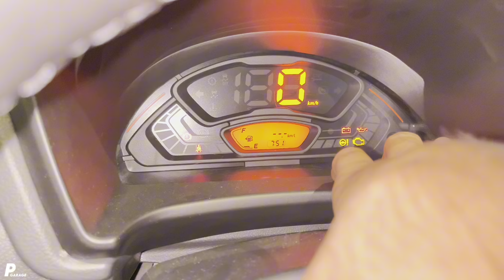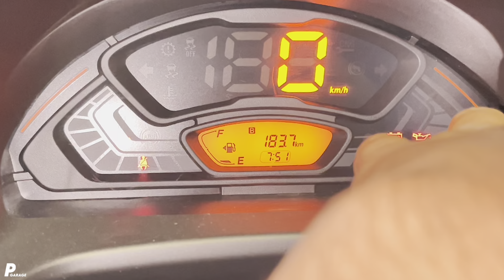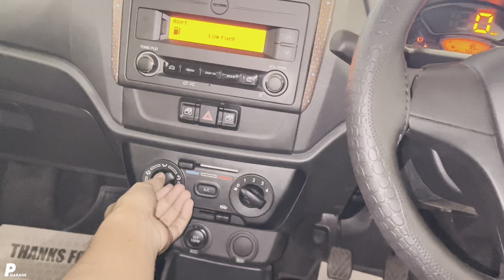पहाड़ो की रानी ❤️| Maruti Alto k10 VXI 2024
Special Thanx To:
ONE UP MOTORS
Thakurgunj Lucknow(U.P.), India
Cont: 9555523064